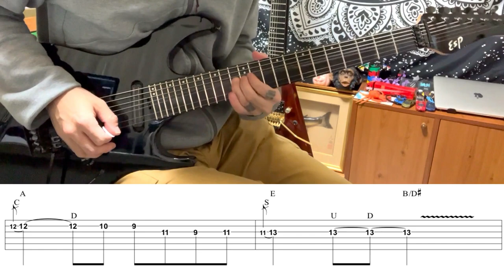HAREM SCAREM - Honestly - Guitar Solo (Covered by Kosuke) with TAB